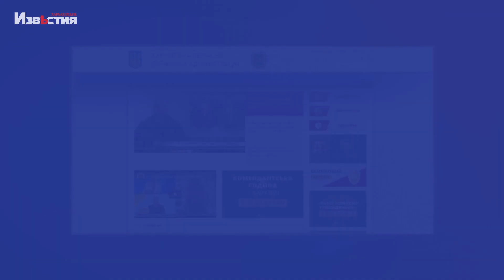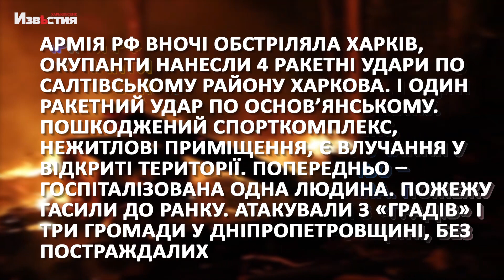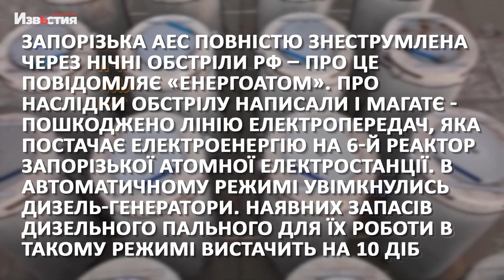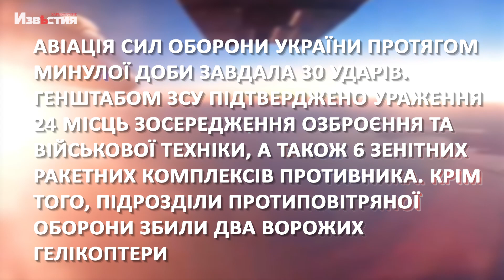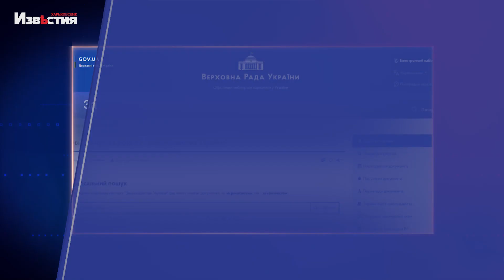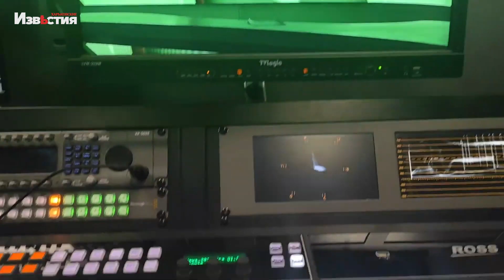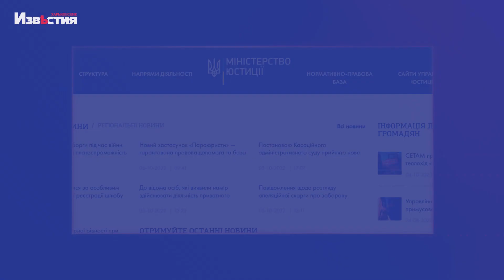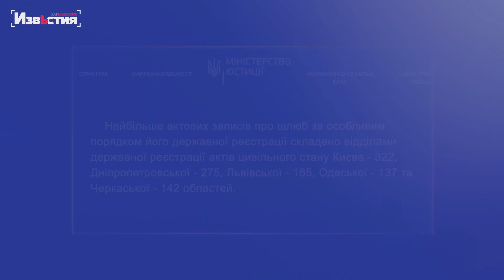Харьковские известия | Підсумки дня (08.10.2022)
У цьому відео зібрано найважливішу інформацію про події у Харкові та регіоні за 8 жовтня. Докладніше дивіться у відеодайджесті кореспондентів Харьковских известий.